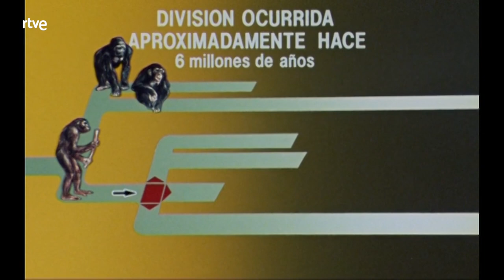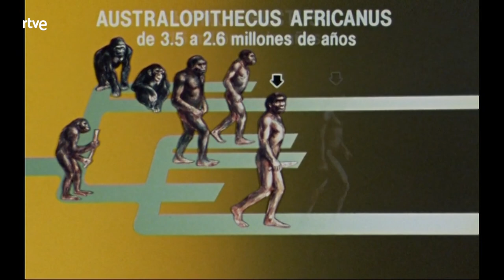Otros pueblos: Los labios del Omo | RTVE Archivo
Documental sobre los pueblos de la ribera del río Omo (Etiopía), particularmente la tribu Mursi.